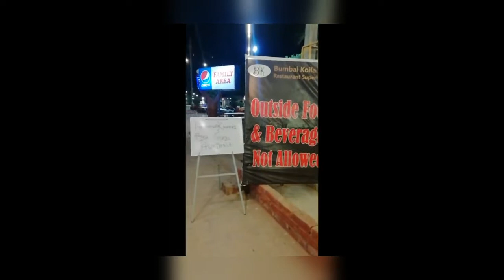Bombay koyla karhai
Scene on hai koyla karhai...